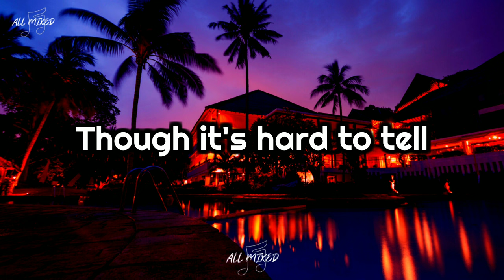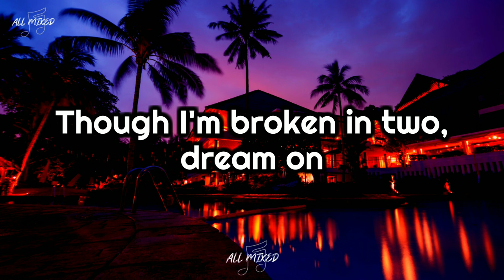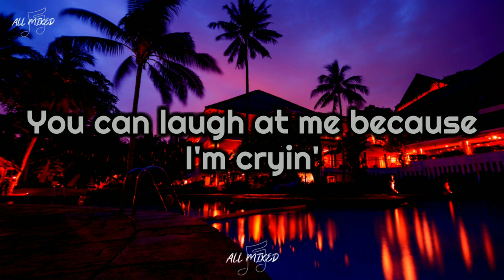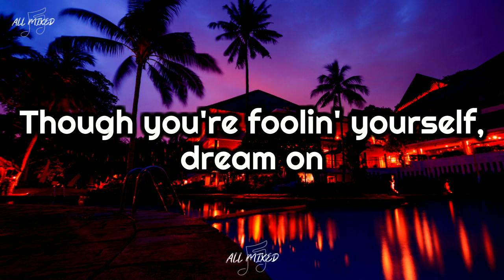Nazareth - Dream On (Lyrics)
Title: Dream On
Artist: Nazareth
Album: 2XS
Year: 1982

Lyrics:

Dream on
Though it's hard to tell
Though you're foolin' yourself, dream on

Dream on

You can hide away
There is nothing to say, so dream on
Dream on

You can laugh at me because I'm crying
You can tell your friends how much I begged you to stay
You can live your fantasy without me
But you'll never know how much I needed you

Dream on
It's so easy for you
Though I'm broken in two, dream on
Dream on
You can never see
What you're doin' to me, so dream on

You can cross your heart and still be lyin'
You can count the reasons why you've thrown it away
You can dream your life away without me

You can laugh at me because I'm cryin'

Dream on